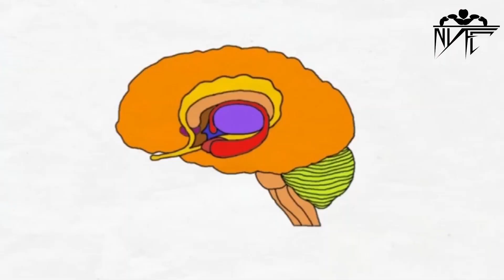मानसिक रोग र ध्यान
आधुनिक जीवन एक मूल्यसंग आएको छ र यसले विश्वभरि लाखौं मानिसहरुको मानसिक स्वास्थ्य‌लाई प्रभावित गरेको छ।
मानिसहरुलाई यो थाहा हुदैन जब सम्म लक्षणहरु साँच्चै नराम्रो हुन्छ।
यो भिडियोमा ध्यानले कसरी यसलाई रोक्न वा एक नि: शुल्क औषधि को रूपमा काम गर्छ भनेर जानकारी दिएका छौं।